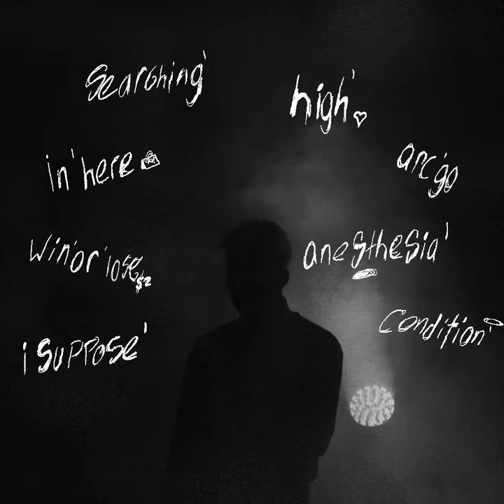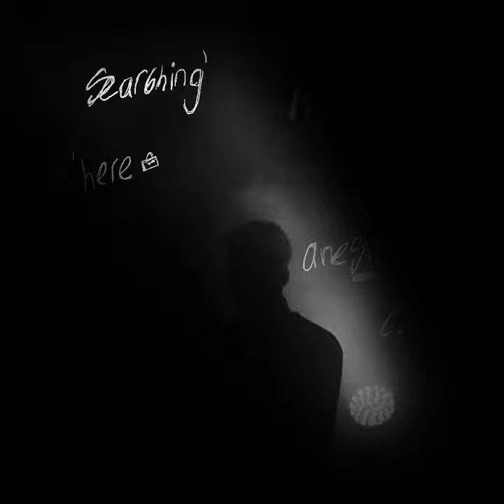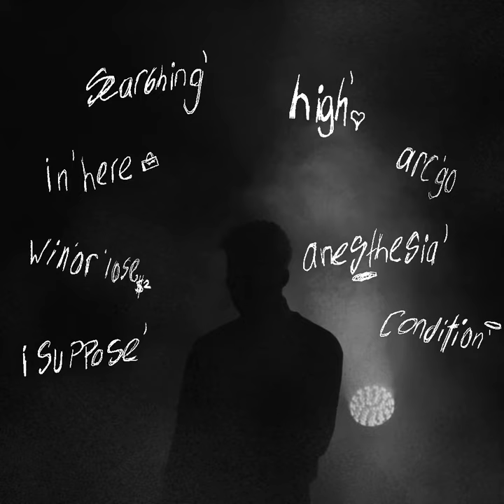Destin Laurel - condition' (Official Audio)